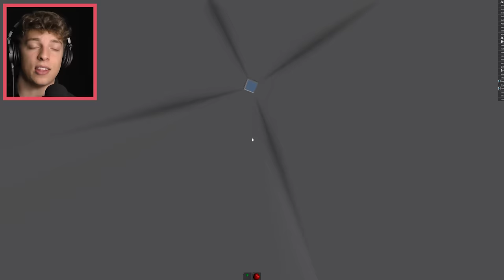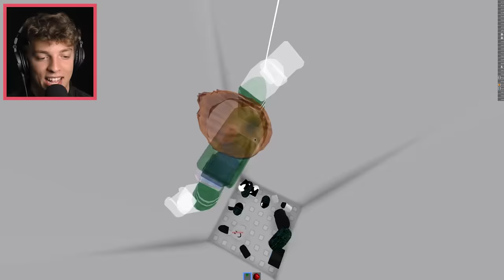MULTIPLAYER NATURAL DISASTER SURVIVAL! (Roblox)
In this video, Slogoman is joined by Kwebbelkop and Jelly as they try to survive the natural disasters. Watch them take on hurricanes, volcanoes, acid rain and many other deadly weather conditions within the Roblox world!

• Credits